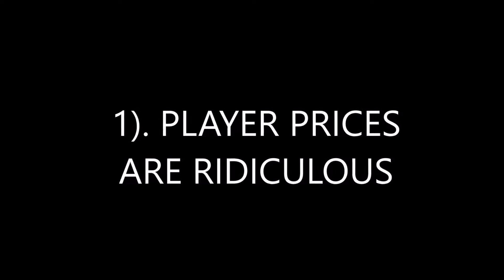FIFA 17: THINGS I HATE & LIKE